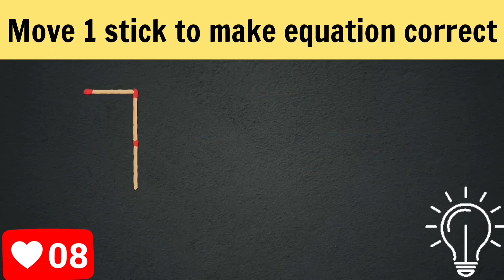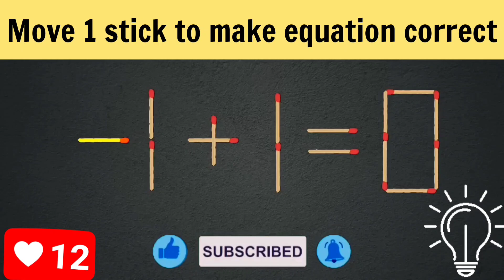Logic puzzle.Move 1 stick to make equation correct